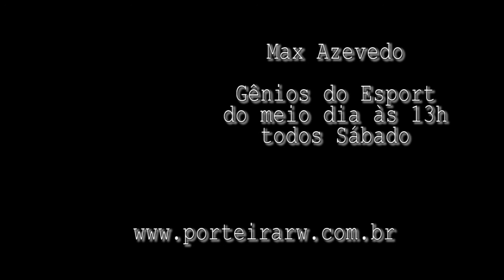PRW | Programa Gênio do Esporte | Alan Costa #18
Programa Gênios do Esporte
Com Max Fernandes
Entrevista com o Alan Borges da Costa